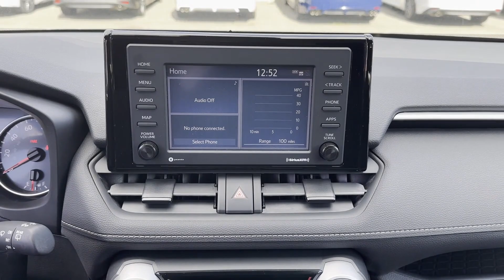Used 2021 Toyota RAV4 Valley Stream, Lynbrook, Rockville Center, Oceanside, Queens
2021 Toyota RAV4  2T3F1RFV1MC151866 Video